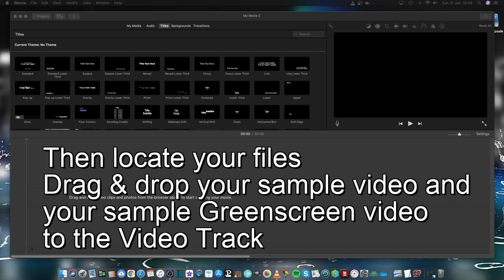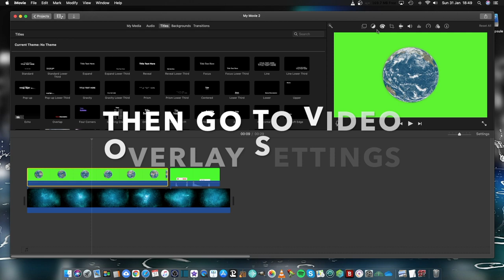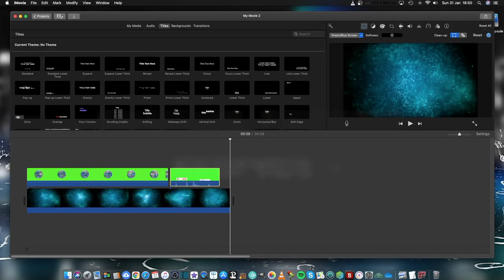How To Use Green Screen Effect On iMovie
In this video you'll learn how to use green screen effect on iMovie to add another layer of awesome to your videos.

►Youtube Camera and Gears◀︎
📲iPhone 11 Pro max
🖥  iMac
💻 Macbook Air
💡 DJI OSMO Mobile 3
📸 Nikon D7000
✅ Benro Camera Tripod
✅Canva
✅Phonto
✅SuperimposeX
⚙️ iMovie
⚙️Shotcut
⚙️OBS Studio